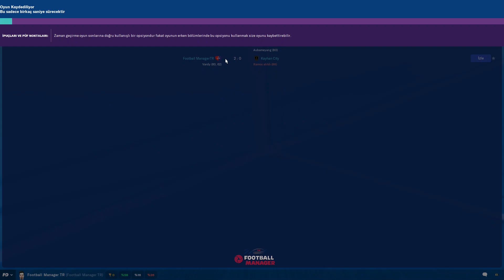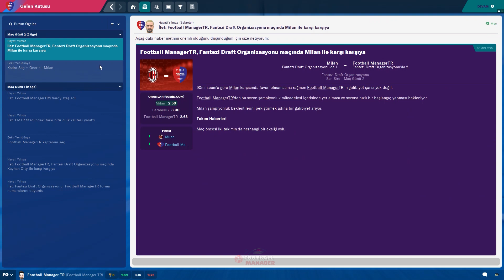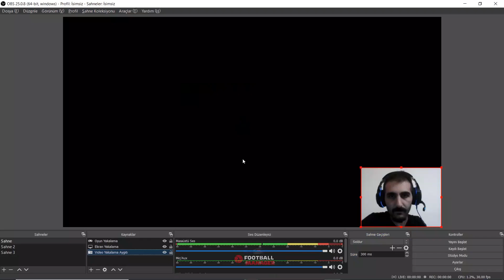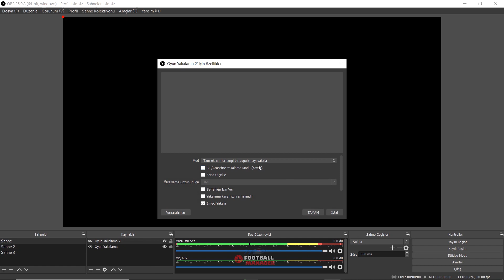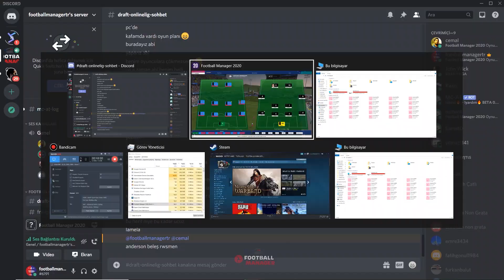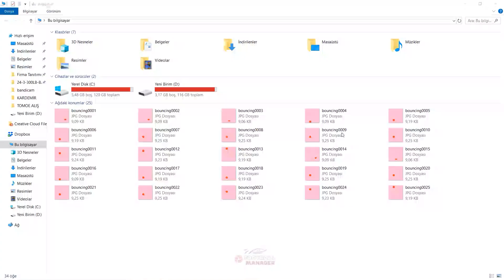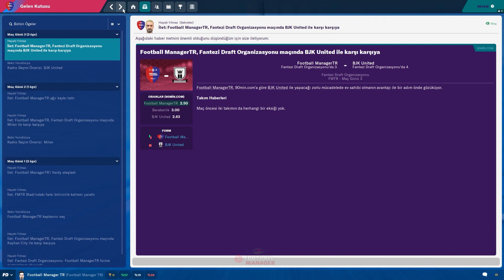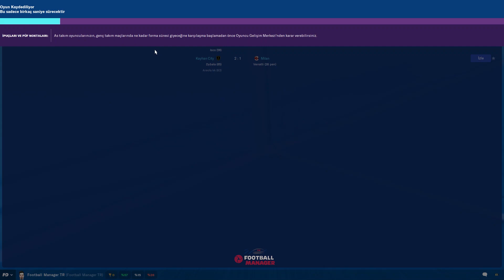FM 2020 Draft Mode | Grupta Herşey Var Bölüm 2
Football Manager 2020 oyunumuzda draft videolarımızın 2.bölümü ile devam ediyoruz. Videomuzda yine bize eşlik eden arkadaşlar :

Emre Altın  - Takımı : Milan
Cemal Sarıca Takımı : Kayhan City
Yılmaz Hoca Takımı : BJK United

İkinci bölümümüzde 2. ve 3. maçlarımızı yaptık ve bol bol muhabbet ettik:)

00:00:10 Tanıtım
00:01:58 1.maçların sonuçları ve başlangıç
00:09:02 2.maçlar / maç öncesi
00:10:17 2.maç başladı
00:24:50 2.maçlar bitiyor/maç sonu
00:28:12 3.maçlar öncesi taktikler/kadro oluşturma
00:29:10 3.maçlar öncesi rakip talimatları
00:29:34 3.maçlar başladı
00:39:40 3.maç son anlar/90
00:40:53 3.maç sonu yorumlar/takım değerlendirme
00:48:30 3.maç sonucunda oluşan puan durumu